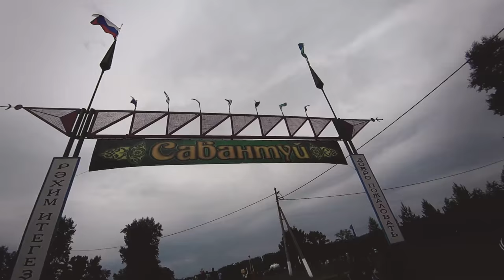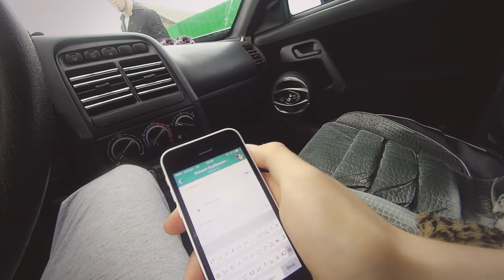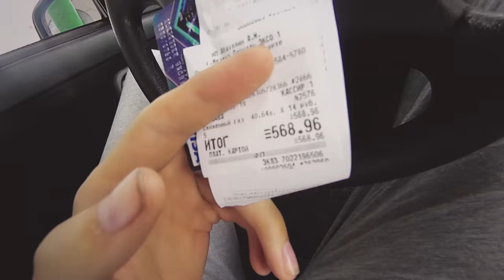VLOG : Лакшери Колхоз